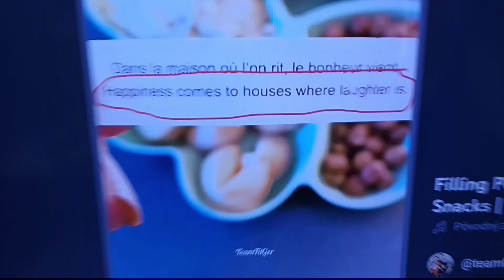21. augusta 2023